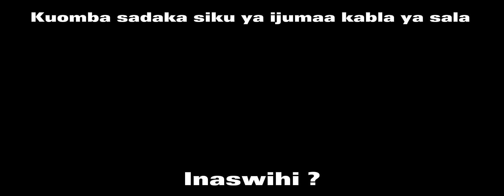Sadaka wakati wa ijumaa